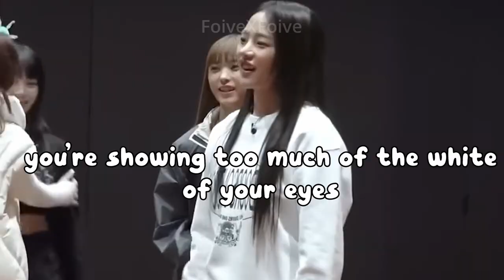newjeans are comedians